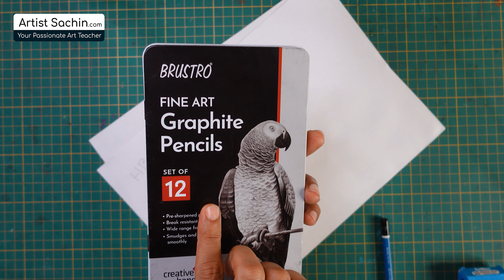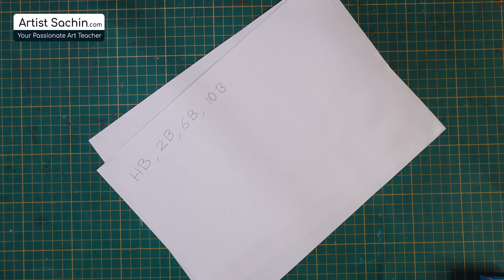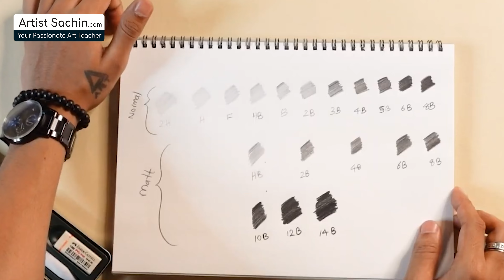Which is the best pencil for drawing?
ശാസ്ത്രീയമായ ചിത്രകലാ പഠനം ഇപ്പോളും ഒരു സ്വപ്നമായി നിങ്ങൾ മനസ്സിൽ കൊണ്ടുനടക്കുന്നുണ്ടോ?